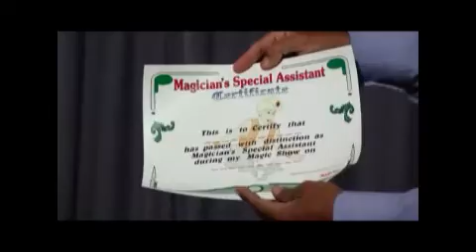Magician's Assistant Certificate by Uday